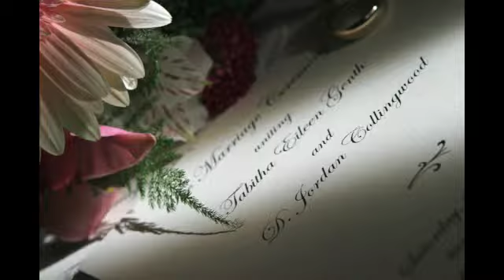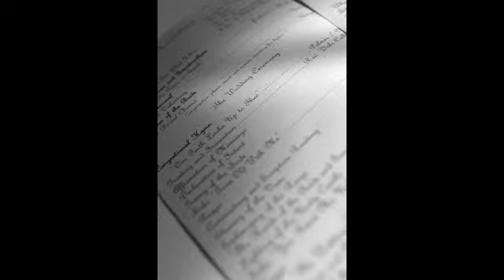Tabitha and Jordan Part 3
Tabitha and Jordan Collingwood.  Married June 7th, 2008.